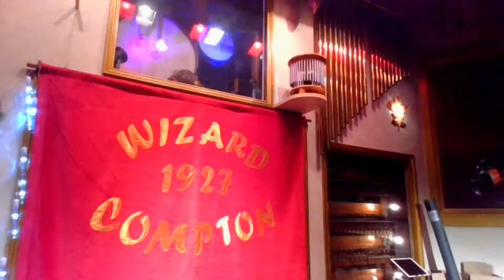Byron Jones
Hello everyone! My name is Byron and i would love for you all to come and enjoy some Music that i shall be playing on the organ and the piano!